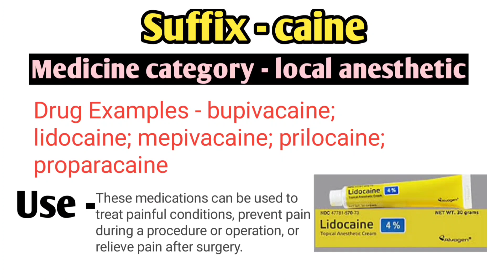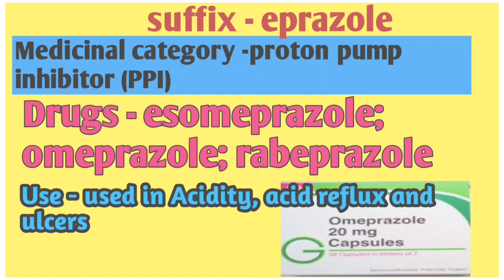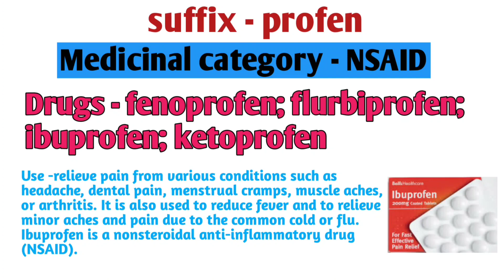Medicine के नाम से Use kaise पता करे | Medicine Name and use | Medicine use hindi | Shubham Singh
so in this video I have talked about medicine name and use